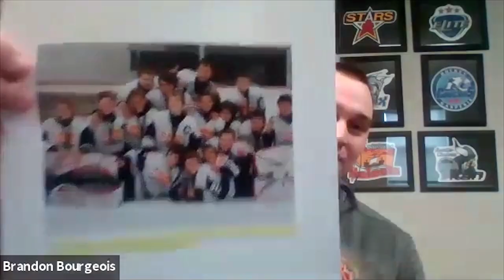AHG Speaker Series: Noah Dobson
On this episode we speak with former PEI Xtreme player, Noah Dobson!